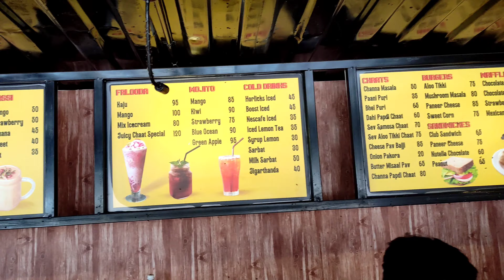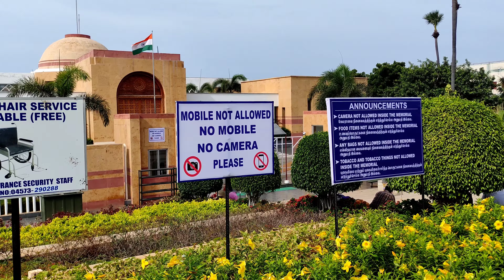Pamban Bridge Train Crossing - APJ Abdul kalam Manimandapam (Don't Go Inside)||HAKUNA MATATA|| TAMIL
we are going to rameshwaram trip, on the way cross the pamban bridge, what a beautiful place I have never see this experience before.. On my luck train was crossing at the same time(3.00pm), such a pleasent surprise on me and my friends..

Also go further to see APJ ABDUL KALAM Manimandapam, unfortunately I am not this inside video because cellphone or camera are not allowed to inside that a beautiful place.

I gone inside, what a experience I had goosebumps,

Proud to be an Tamilan..